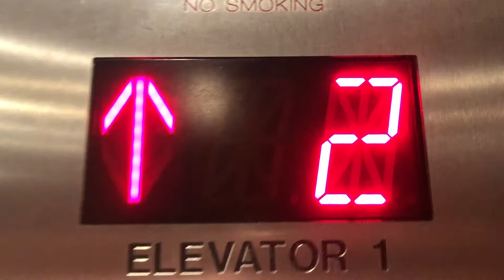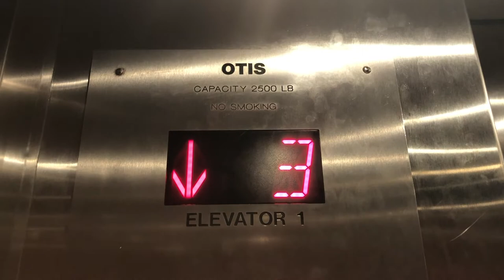Schindler Hydraulic Elevator (Mod by Otis) @ Planet Hollywood Disney Springs in Lake Buena Vista, FL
(1/1/20)

This is an interesting one. It was originally installed by Schindler with the Long Bar MT fixtures, but got modernized a few years ago by Otis. It runs very well, and is very nice for this busy resteraunt.

Brand: Original Installer: Schindler/ Modernizer: Otis
Type: Hydraulic
Capacity: 2,500 LBS
Floors Served: 4 (1,2,3,4)
Landings Served: 4 (Same as above)
Door Type: Center Opening
Sets of Doors: 1
Indicator: Otis Segmented
Number Of Cars In Bank: 1
Fixture Type: Long Bar Schindler MT (Original Fixtures)/ Otis Series 4 Vandal Resistant (Current Modernized Fixtures)
Phone: Pushbutton (Otis)